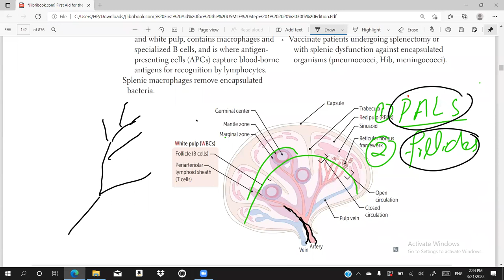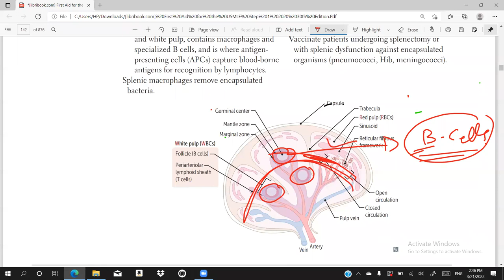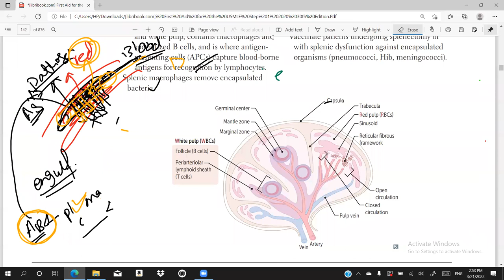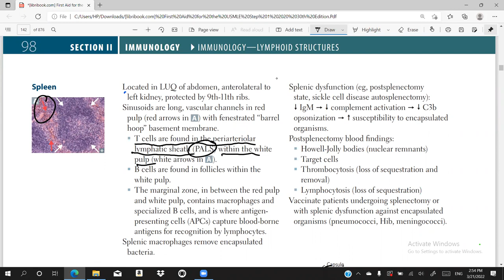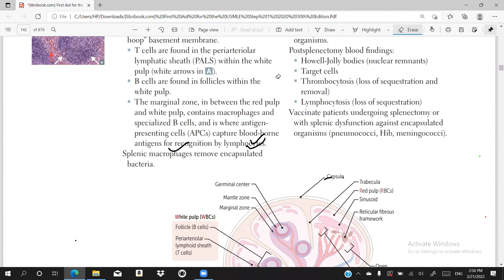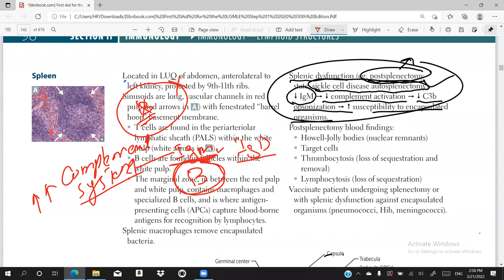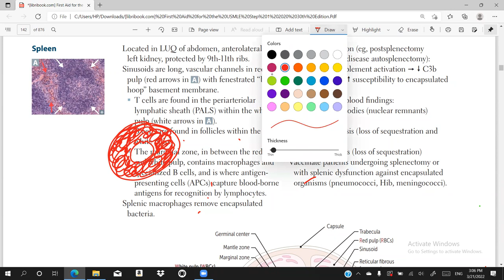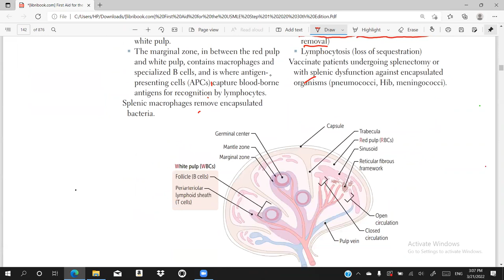Spleen | Lymphoid structures | Immunology | First Aid Lectures | Lec.2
In this lecture we will discuss about spleen anatomy,its structure, Functioning.Splenic dysfunction,degradation of old Red blood cells,postsplenectomy blood findings,SHIN vaccination

SPLEEN
It is located in LUQ of abdomen, anterolateral to
left kidney, protected by 9th-11th ribs.
Sinusoids are long, vascular channels in red
pulp  with fenestrated “barrel
hoop” basement membrane.
 T cells are found in the periarteriolar
lymphatic sheath (PALS) within the white
pulp
B cells are found in follicles within the
white pulp.
The marginal zone, in between the red pulp
and white pulp, contains macrophages and
specialized B cells, and is where antigenpresenting cells (APCs) capture blood-borne
antigens for recognition by lymphocytes.
Splenic macrophages remove encapsulated
bacteria.

Postsplenectomy blood findings:
 Howell-Jolly bodies (nuclear remnants)
 Target cells
 Thrombocytosis (loss of sequestration and
removal)
 Lymphocytosis (loss of sequestration)
Vaccinate patients undergoing splenectomy or
with splenic dysfunction against encapsulated
organisms (pneumococci, Hib, meningococci).